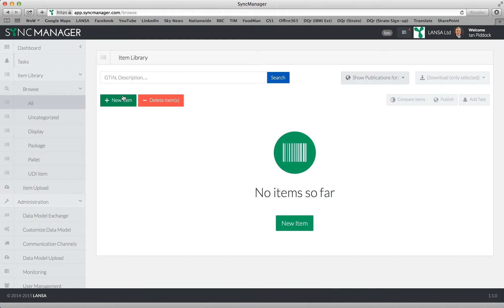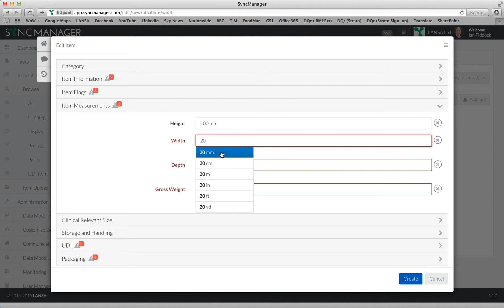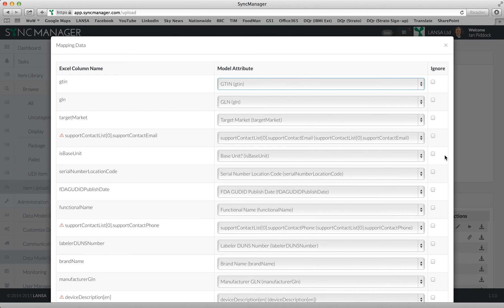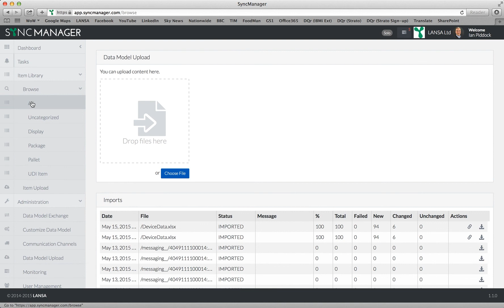1. Easily capture master data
Create records manually or load data into SyncManager using the smart import function.